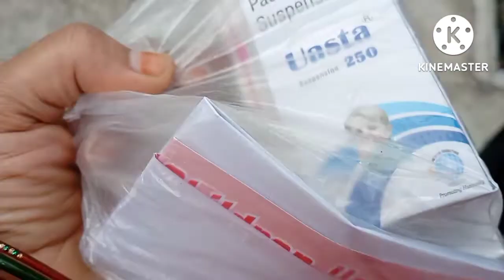Deepak Ho Gaya bimar a Gaya usko Bukhar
Deepak Ho Gaya bimar a Gaya Bukhar real life life style agar aap channel per naye Hain To please channel ko subscribe kariye BEL icon ko daba dijiye Taki aap ko notification Milta Rahe thank u so Mach